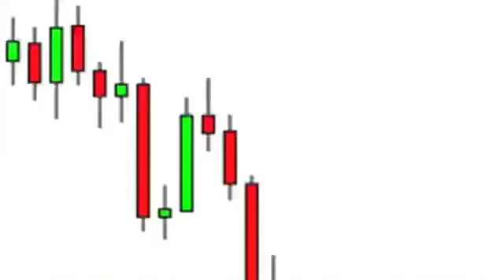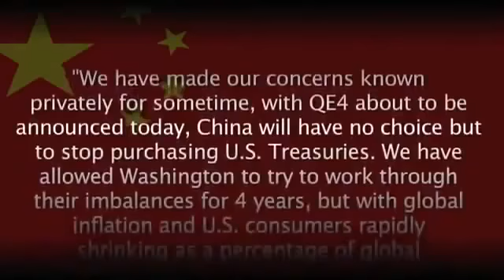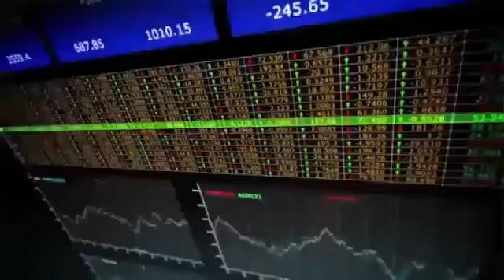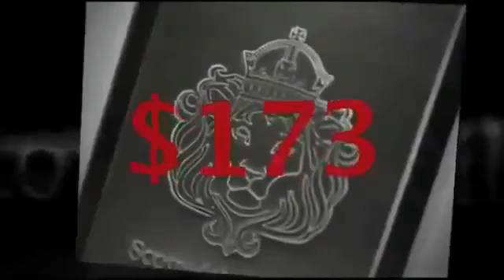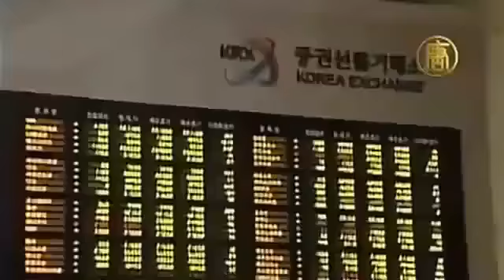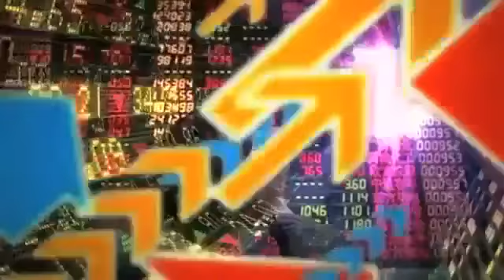The Mathematics Behind The Coming 2013 Total Global Economic Collapse Marc Faber, Steve Keen